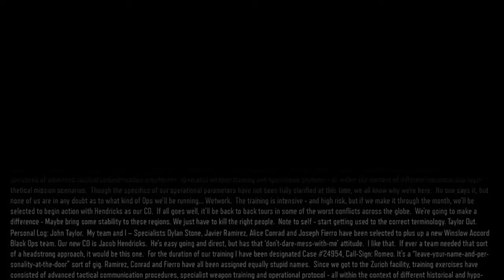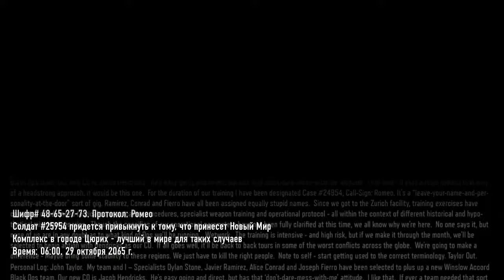Прохождение call of duty black ops 3 Ч.2 – Новый мир. Обучение. 60 fps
Сюжет:
Действие Call of Duty: Black Ops III будет происходить в будущем в 2065 году, спустя 40 лет после событий Call of Duty: Black Ops II. Страны мира разработали новую систему ПВО DEAD (Directed Energy Air Defense), теперь авиация бесполезна и все бои происходят на земле. Наука и техника радикально изменила мир, а также будущее человеческого мира с обществом, пытающимся остановить дальнейшие продвижения, так называемыми учеными как «прогресс». Военная технология прогрессировала до пункта, где роботы играют главную роль в бою, также были развиты и суперсолдаты, чтобы бороться на поле битвы.
3 часть значительно отличается от 2. Теперь игрок может бегать по стенам и делать двойные прыжки при помощи ракетного ускорителя, не хватает титанов, а так настоящий TitanFall! …
Источник: Википедия.
Систеины требования:
• Процессор: Intel Core i3-530 с тактовой частотой 2,93 ГГц или AMD Phenom II X4 с тактовой частотой 2,6 ГГц;
• 6 GB оперативной памяти;
• DirectX 11-совместимая видеокарта с 1 GB набортной памяти: NVIDIA GeForce GTX 470 или AMD Radeon HD 6970;
• 64-разрядная операционная система Windows 7 / Windows 8 / Windows 8.1.